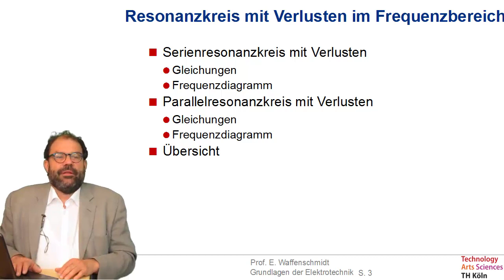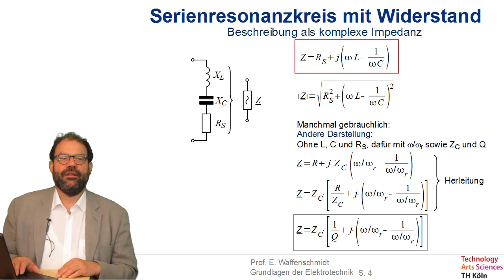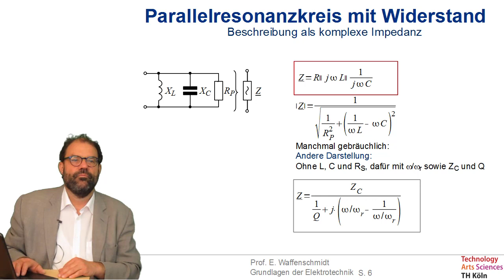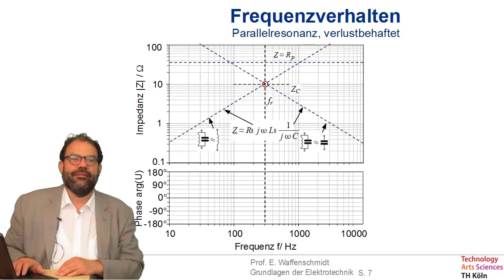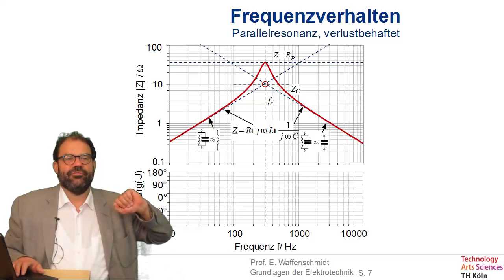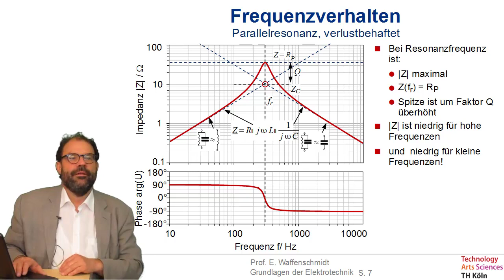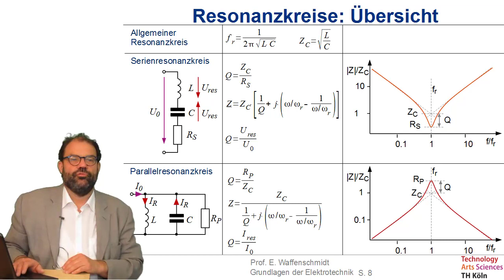Folge 57 zu Grundlagen der Elektrotechnik - Resonanzkreis mit Verlusten im Frequenzbereich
- Serienresonanzkreis mit Verlusten
  - Gleichungen
  - Frequenzdiagramm
- Parallelresonanzkreis mit Verlusten
  - Gleichungen
  - Frequenzdiagramm
- Übersicht